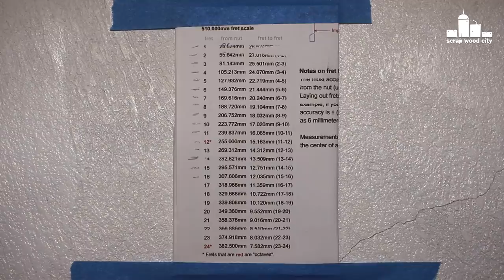DIY electric guitar from an old wall clock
I made this experimental musical instrument out of an old wall clock I found. When I saw this clock I immediately imagined a vintage guitar! So this is how I made it!

Tools and materials I propose:
Angle grinder
Sanding drum kit
Flat rasp
Round rasp
Flat file
Round file
Rotary tool
Chisel set
Forstner bit set
Silver hum bucker pickup
Electric guitar strings
Guitar tuning pegs
Volume pot
Output jack
Fret wire
Jointer planer
Multi sander
Table saw
Belt sander
Cordless drill
Flush trim saw
Propane torch
Plumber solder kit
Wood burner
Soldering iron kit
Wire stripper
Heat shrinking tube
Rivet heads
Control knob

Special thanks to:
Seymour Duncan website for the wiring diagrams: